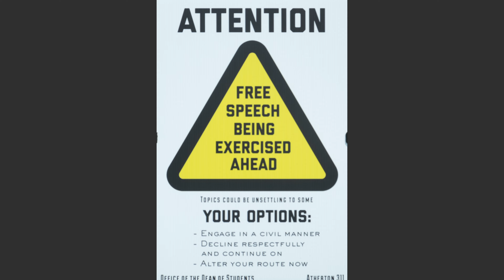Butler Collegian Newscast 9/30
Multimedia Reporter Nicki Clark has updates on what's been happening around campus and more.